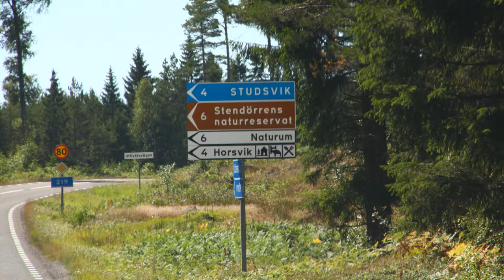Video-Tagebuch Süd-Schweden - Tag 6 Trosa Stendörren Kolmarden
Am sechsten Tag unserer Reise verlassen wir Schwedens Hauptstadt und besuchen einen kleinen Ort in den Schären. Danach besuchen wir das Naturreservat von Stendörren sowie den Tierpark Kolmarden.

Viel Spaß!
Euer Chris